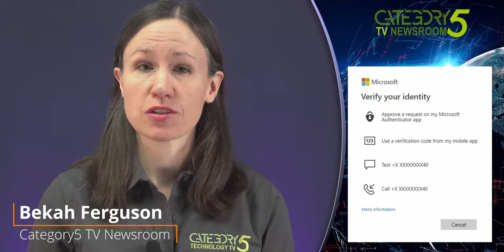Microsoft is warning users to opt for MFA that doesn't use SMS or voice to authenticate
While better than nothing, Microsoft is urging users to abandon telephone-based multi-factor authentication solutions like one-time codes sent via SMS and voice calls in favor of safer options such as Authenticator apps and hardware tokens.